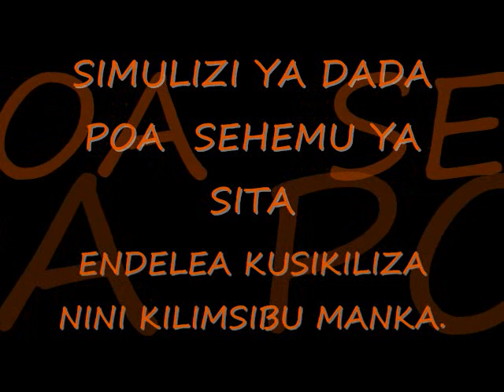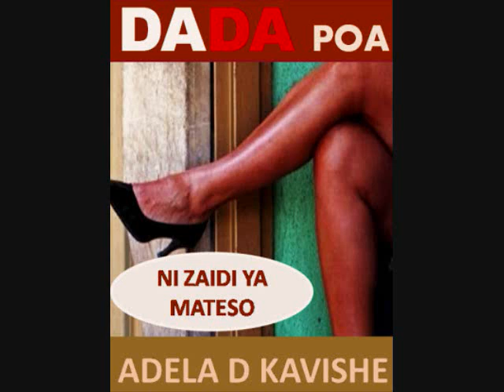SIMULIZI YA DADA POA SEHEMU YA SITA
ENDELEA KUSIKILIZA SIMULIZI HII YA KUSISIMUA ILI UFAHAMU NINI MWISHO WA MAISHA YA MANKA